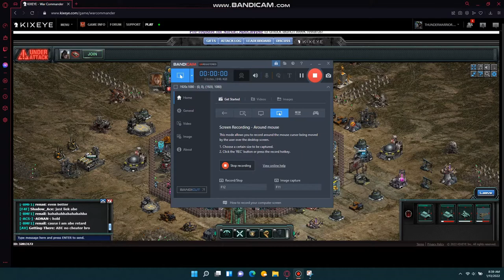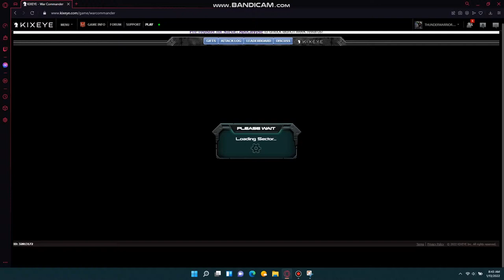ACS Volcanic vs Emperor